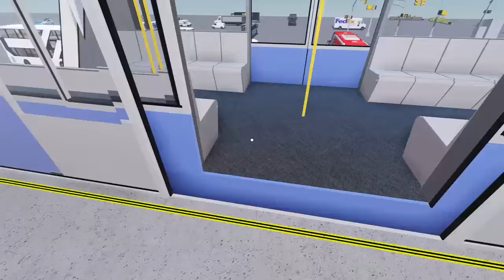my train is going insane Roblox